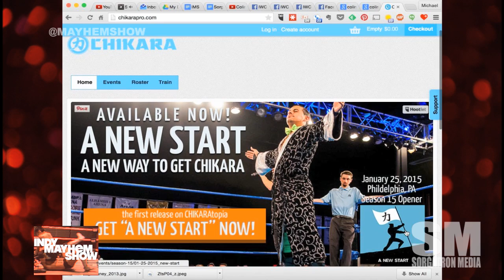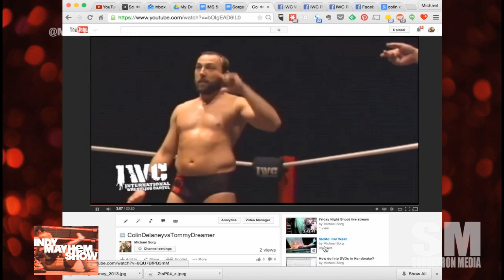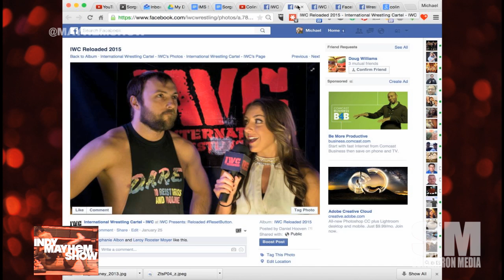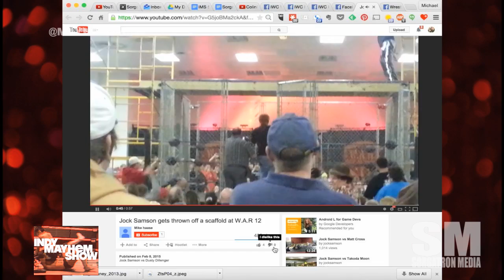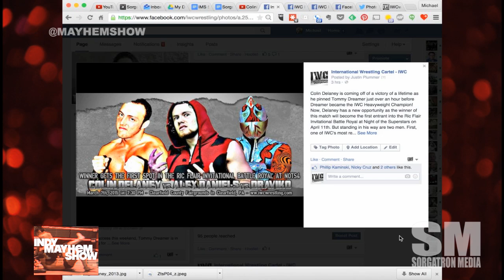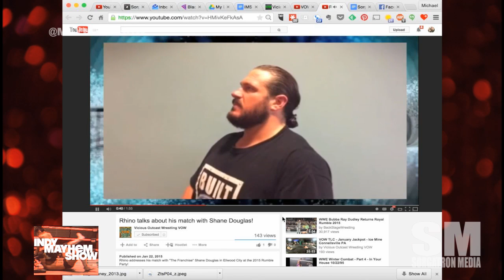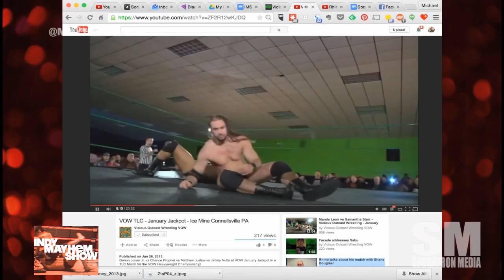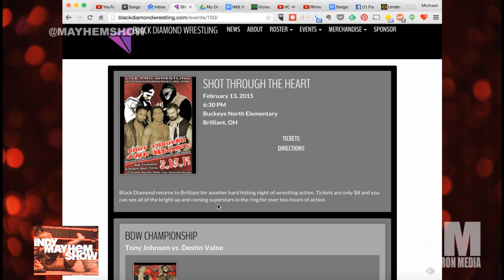Indy Mayhem Show 56: Colin Delaney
We are joined by the Extremely Cute Wrestler, Colin Delaney to discuss his introduction to wrestling, getting into the business, working with Tommy Dreamer for the first time since WWE's ECW, being IWC champs with Keith Haught, Jock Samson, Who's Bret Hart? and much more!

We also discuss indy wrestling promos and how they should and shouldn’t be done. Sorg talks his trip to Vicious Outcast Wrestling and we talk everything happening this weekend in the world of indy wrestling.